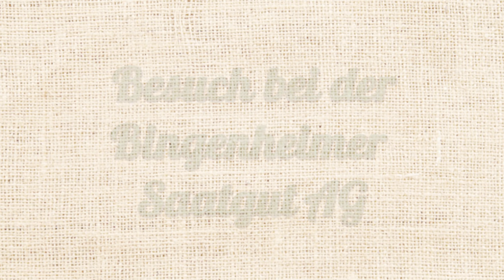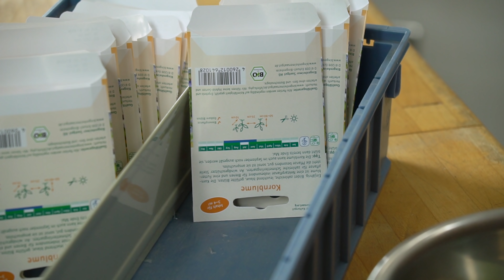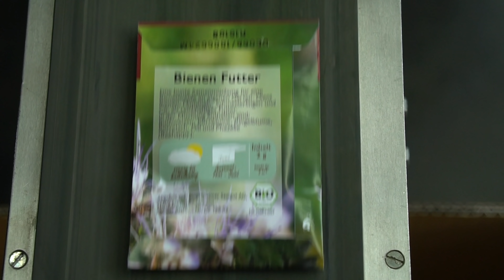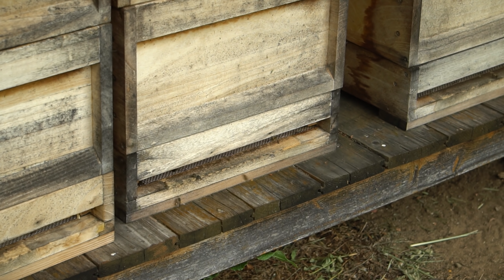Besuch bei Bingenheimer Saatgut AG 🌱 Tag der offenen Tür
Endlich war es für uns soweit – der Besuch bei der Bingenheimer Saatgut AG stand auf dem Plan. Der Tag der offenen Tür war gekommen und wir haben uns sehr gefreut endlich mal nach Bingenheim zu kommen. Es gab so viel zu sehen und dank der lieben Marie von der Bingenheimer Saatgut AG konnten wir in kürzester Zeit ganz viele spannende Menschen treffen und unsere Frage stellen. Die Videos werden noch nach und nach auf unserem Kanal online gehen. Es bleibt spannend!

►  Jungpflanzenanzucht:
►  Küche:
Werden Einkäufe getätigt und man gelangt über diesen Link zum Versandhandel, bekommt unser Youtubekanal eine kleine Miniprovision. Wir sehen dabei nicht wer was eingekauft hat. Der Einkauf kostet euch deswegen auch keinen Cent mehr.